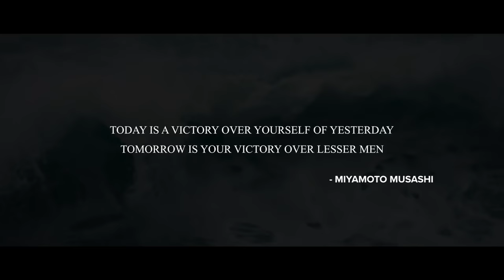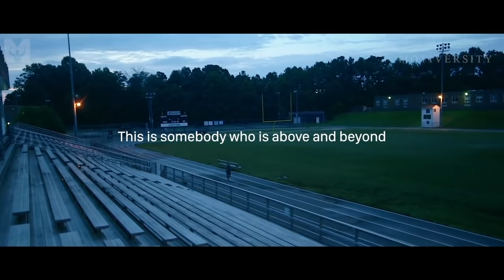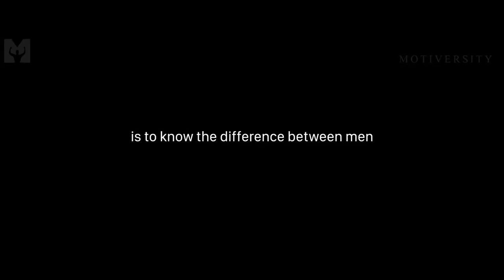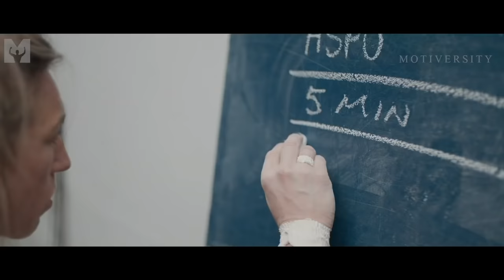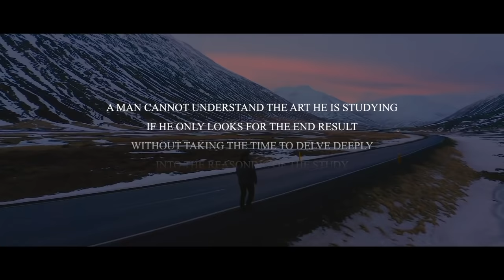SAMURAI - Greatest Warrior Quotes Compilation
SAMURAI: Spirit of a Warrior. Greatest Warrior Quotes Compilation EVER! This is the first compilation of a new Motiversity Quotes series featuring Life Changing Warrior Quotes. Motivational speech and explanation by Marcus "Elevation" Taylor. Quotes from Musashi Miyamoto, acclaimed samurai warrior and sword saint.

Welcome to the new Motiversity Quotes channel.

"Study strategy over the years and achieve the spirit of a warrior." - Musashi Miyamoto

►Quotes

Musashi Miyamoto

The Book of Five Rings

Musashi (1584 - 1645), as he was often simply known, became renowned through stories of his unique double-bladed swordsmanship and undefeated record in his 61 duels. He is considered a Kensei, a sword-saint of Japan. He was the founder of the Niten Ichi-ryū school or Nito Ichi-ryū style of swordsmanship, and in his final years authored The Book of Five Rings.

►Music
Audiojungle